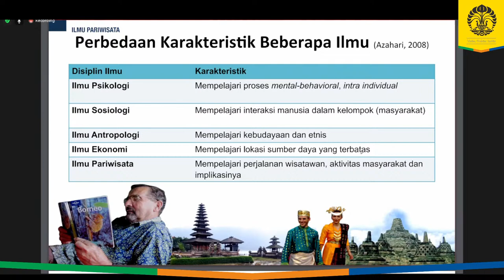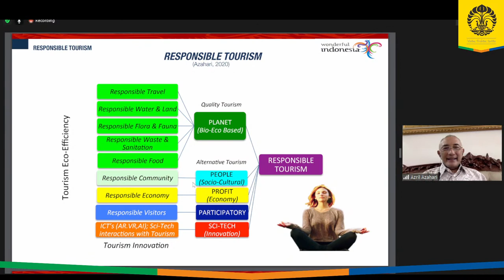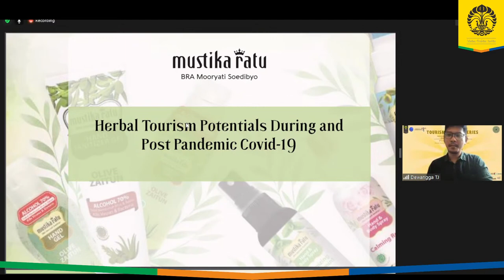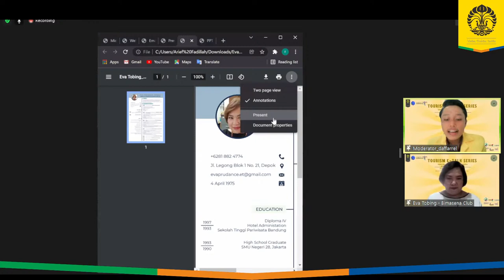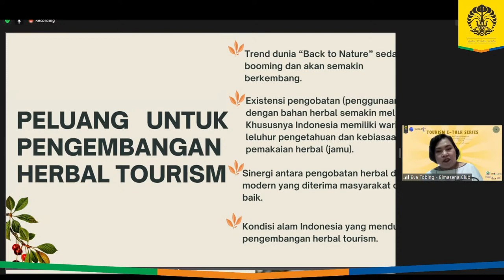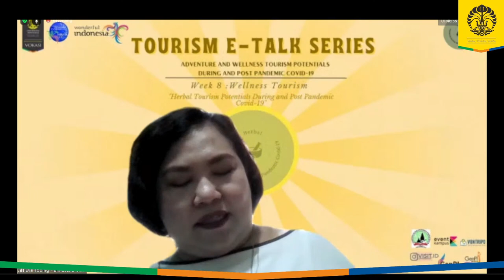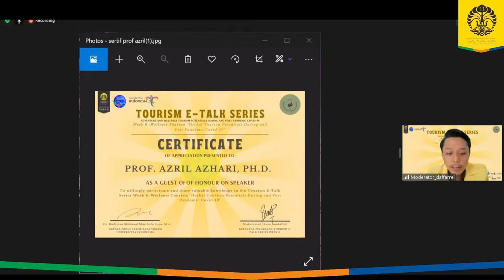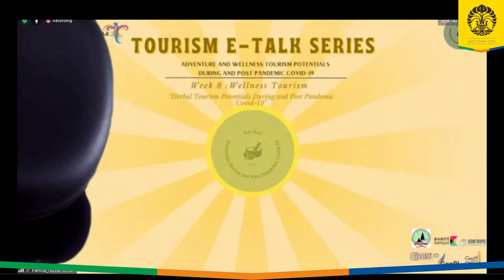Week 8: Herbal Tourism: Herbal Tourism Potentials During and Post Pandemic Covid-19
💫 [TOURISM VOCATIONAL PROGRAM UNIVERSITY OF INDONESIA PROUDLY PRESENTS : TOURISM E-TALK SERIES 2021] 💫

🍀Herbal Tourism: Herbal Tourism Potentials During and Post Pandemic Covid-19🍀

Hai, teman-teman!👐

Akhirnya yang ditunggu-tunggu datang juga nih! Kami mahasiswa Pariwisata Universitas Indonesia mengajak teman-teman sekalian untuk mengikuti acara webinar Tourism E-Talk Series yang bertujuan untuk memberikan informasi dan diskusi bersama mengenai Wellness Tourism.

Herbal sangat bermanfaat di masa pandemi COVID-19 ini, karena semakin banyak masyarakat menyadari betapa pentingnya kesehatan jiwa yang didapat dengan sangat mudah yaitu hanya mengkonsumsi makanan/minuman/obat-obatan dengan bahan-bahan yang alami.

Tema yang diusung pada Webinar Tourism E-Talk Series Kali ini adalah "Herbal Tourism Potentials During and Post Pandemic Covid-19"

Pasti penasaran dan asik banget kann!!!

Maka dari itu, dengan senang hati kami mengajak teman-teman sekalian bergabung pada acara yang akan diselenggarakan pada :

🗓️ Hari/Tanggal: Sabtu, 11 Desember 2021
⏰ Waktu: 10.00 WIB - Selesai
💻 Platform: Zoom & YouTube (Live Streaming)

Dengan Pembicara kita:
👨🏻‍💼 Prof. Azril Azhari. Ph.D. (Ketua Ikatan Cendikiawan Pariwisata Indonesia)
👩🏼‍💼 Eva Tobing (Co-Founder & Director & Co- Director of membership development BIMASENA)
👨🏻‍💼 Dewangga Teguh Jiwandono (Brand Sr. Mustika Ratu)

⚡️BENEFIT⚡️
🔴 Free Registration
📜 E-sertifikat
👩‍🏫 Relasi
📚  Ilmu yang bermanfaat
🎉 Doorprize

☎️ Narahubung (Whatsapp/Line) ☎️
- Cintaku Hening Telaga Wibowo (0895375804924/gagatav)
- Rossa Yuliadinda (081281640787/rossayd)